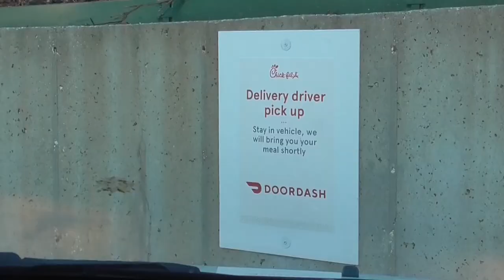The DoorDash Song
"The DoorDash Song," a parody of "Jingle Bells"

Lyrics:

DoorDashing through the snow
In a seven seat mini van
Pick up the food and go
As quickly as we can
If you cancel
We get free food
It boosts our morale
And improves our attitude.

DoorDash time
DoorDash time
DoorDash Doordash time
Dashing here and dashing there
Hope you tip more than a dime.
DoorDash time
DoorDash time
DoorDash DoorDash time
To and fro
We drive your food
And sing this DoorDash rhyme.

On my sister's bike
Delivering this food
To some guy named Mike.
It's hard to ride a bike
Through the ice and sludge
Earlier I fell right off delivering some fudge.

DoorDash time
DoorDash time
DoorDash Doordash time
DoorDash time
DoorDash time
DoorDash DoorDash time
To and fro

In a 50's Chevrolet
Delivering toys
'Cause Santa's running late.
Don't you worry though
With DoorDash never fear
We will get the toys to you for Christmas day this year.

DoorDash time
DoorDash time
DoorDash Doordash time
DoorDash time
DoorDash time
DoorDash DoorDash time
To and fro
We'll get the gifts to you
This Christmas time.

cartoon me by Z.C.F.